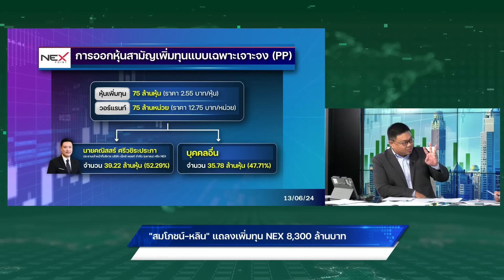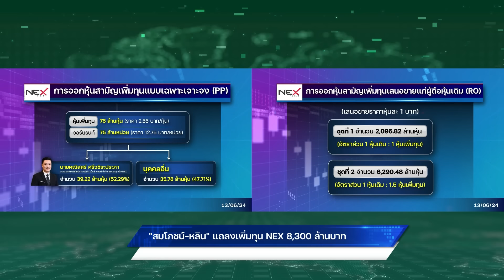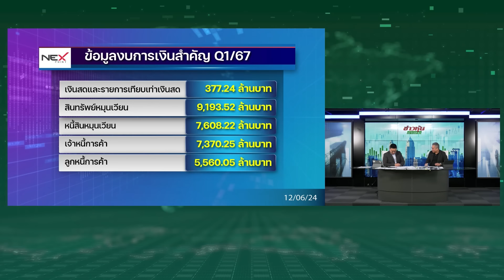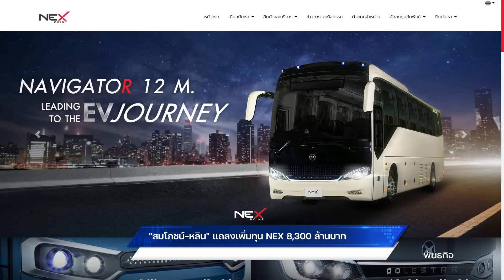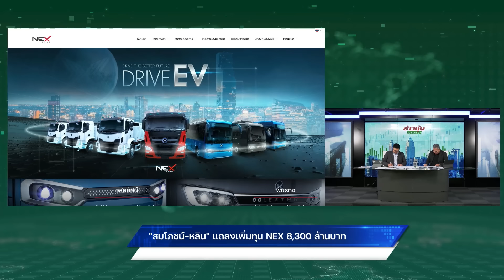"สมโภชน์-หลิน"แถลงเพิ่มทุน NEX 8,300 ล้านบาท